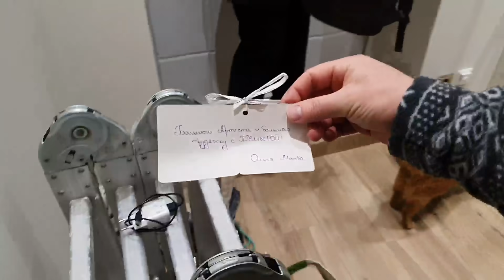Игорь с Лёшей в гостях